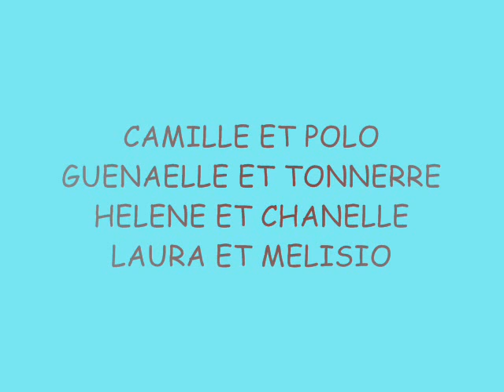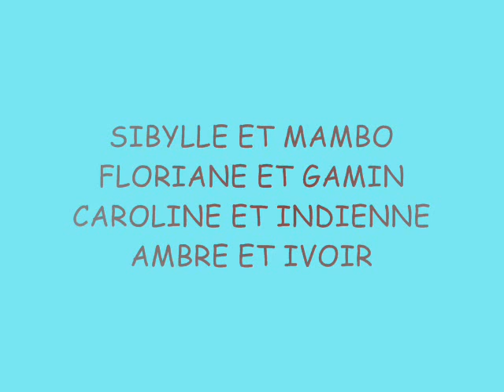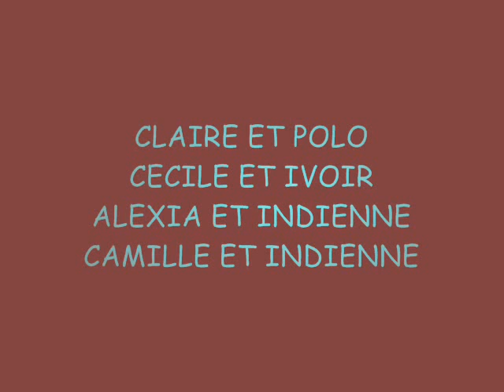CONCOURS CSO AUX ECURIES DE L'ECLYPSE LE 25 MAI 02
PREMIERE EPREUVE : LES CROISILLONS